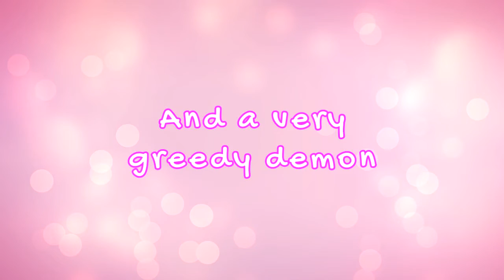Strawberry Vinegar - Nintendo Switch & PS4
GAMEPLAY COMING SOON ON THIS CHANNEL